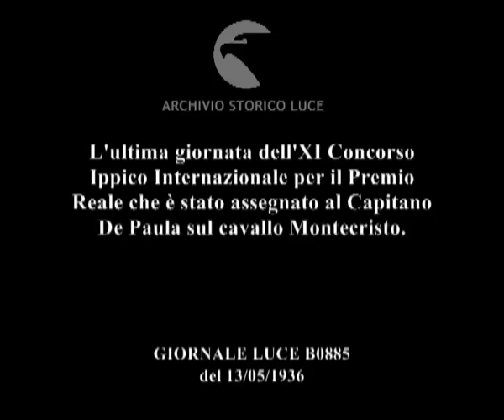L'ultima giornata dell'XI Concorso Ippico Internazionale per il Premio Reale che è stato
Descrizione sequenze:nell'ippodromo di Villa Umberto un cavaliere inizia la prova ; tribuna d'onore con le personalità reali che assistono al concorso ; immagini della gente del pubblico che si ripara dalla pioggia sotto gli ombrelli ; prova del salto ad ostacoli ; immagini della tribuna d'onore e del pubblico sotto la pioggia ; fasi del concorso ippico ; il cartellone segna il punteggio ; il re stringe la mano ai partecipanti, mentre gli altri reali assistono ; il re con il corteo delle altre autorità si avvia in direzione dell'automobile ;